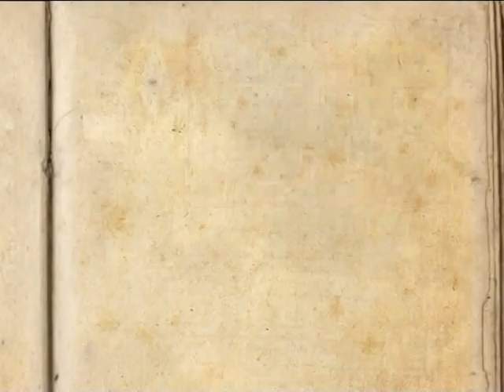Sennur Sezer ile Maksat Muhabbet - Orhan Aydın [11 Nisan 2015]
Sennur Sezer'in bu haftaki konuğu tiyatro oyuncusu Orhan Aydın.
Maksat Muhabbet her cumartesi 14.10'da Hayat Televizyonu'nda...